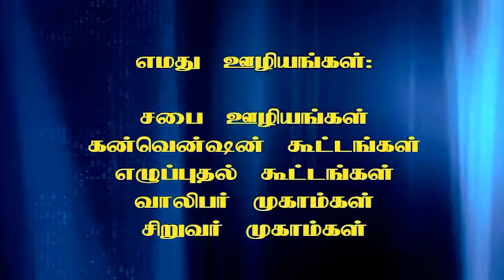Pr Selvin Singh (Yesuvodu Irukum Neram) Heart Touching Message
Pr Selvin singh 75a